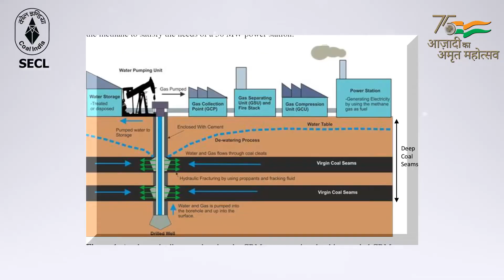Short film on SECL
A short film on South Eastern Coalfields Ltd.